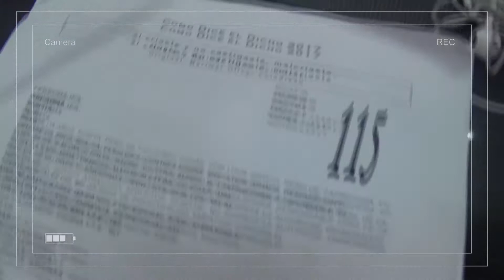Secretos con @marcoavaldes Estreno Miércoles 20 septiembre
"Si criaste y no castigaste, malcriaste"
Reportero Manu González
Productora Genoveva Martínez Como dice el dicho 2017.